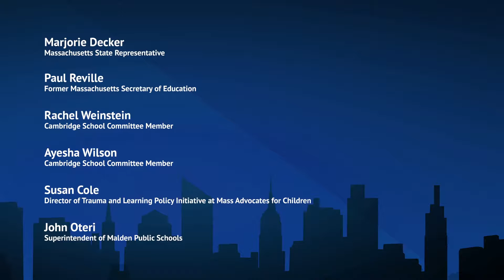Town Hall with State Representative Marjorie Decker 5/6/2020